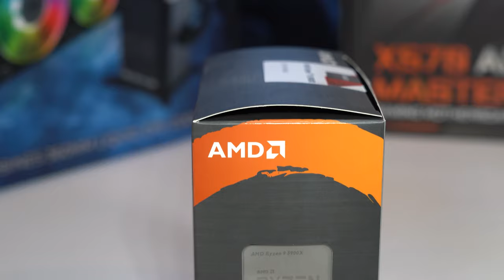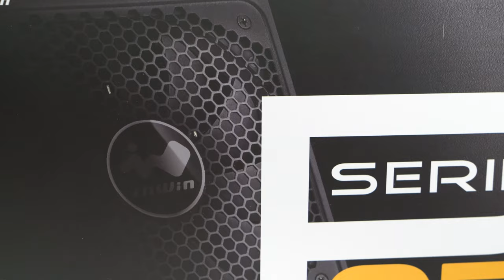Retro Gaming PC Build!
The gaming PC that's also a gaming console! Expand for all links

Inwin 309 Gaming Edition
AMD Ryzen 9 5900X
Gigabyte X570 Aorus Master
XFX Merc 319 RX 6800 XT
PNY XLR8 DDR4 Memory
Inwin P85 Power Supply
Inwin SR36 Pro Cooler

My Gear List:
CAMERAS -
Sony A7 III
Sony a6400
Sony RX-100 VII
LENSES -
Sony 24-70 f/2.8 GM
Sony FE 50mm f/1.8
Sony Zeiss 16-35 f/4
Tamron 28-75 f/2.8
AUDIO -
Sennheiser MKE600 Shotgun Mic
Saramonic RX9/TX9 Wireless Lav
Rode NT1A Condenser Mic
Focusrite Scarlett 2i2 Audio Interface
TRIPODS & OTHER STUFF -
3Pod Orbit 4 Section Carbon Fiber Tripod
Manfrotto Be Free CF
Neewer C-Stands